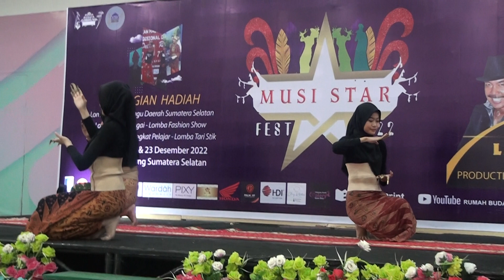LOMBA TARI TANGGAI DI FESTIVAL MUSI STAR (Peserta 012)